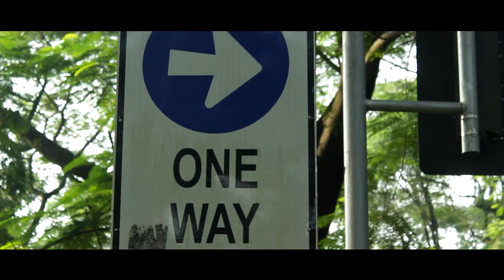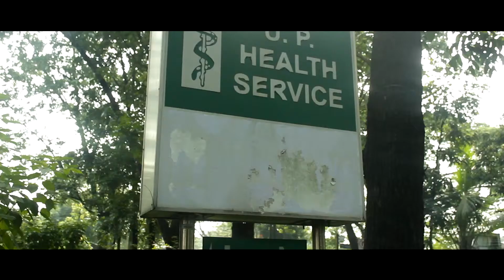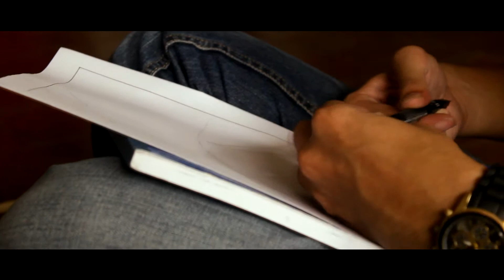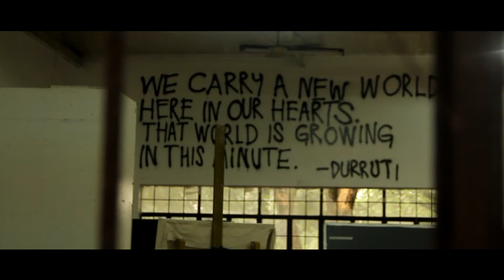Slice of Life, People - Human